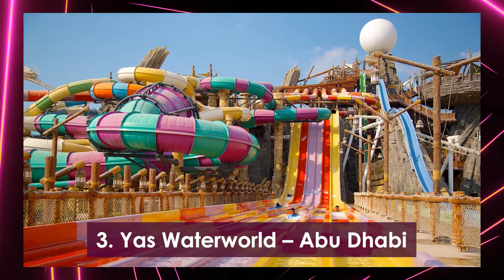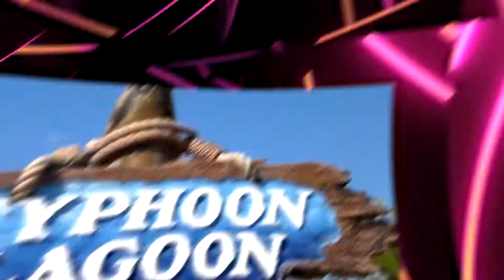6 Most AMAZING WATER PARKS Fans NEED To Visit!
6 Most AMAZING WATER PARKS Fans NEED To Visit!

Welcome back to Travel Savvy. As soon as summer heat starts to kick in, many of us will then start looking for a refreshing way to beat the heat of the sun and at the same time give ourselves some thrill and joy. Well, what better way to beat the heat of the sun while enjoying than visiting water parks. Presenting  6 Most AMAZING WATER PARKS you HAVE to visit!

World Waterpark, Aquatica, Siam Park, and Yas Waterworld. These are just some of the best waterparks in the world. For more of these, make sure to watch this video till the very end as we present the  6 Most AMAZING WATER PARKS you HAVE to visit!